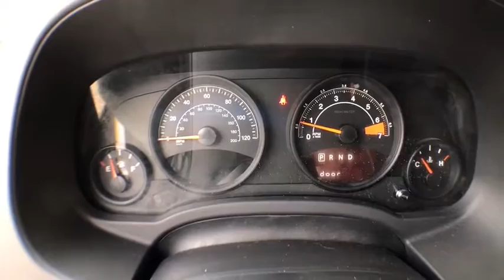2015 Jeep Patriot Denver, Lakewood, Wheat Ridge, Englewood, Littleton, CO L1430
11001 West I-70 Frontage Road N

2015 Jeep Patriot Sport Carfax One-Owner. 4WD. This 2015 Jeep Patriot is located at the Medved Autoplex in Wheat Ridge. Medved gives you the MAX! Medved guarantees the MAXIMUM trade allowance for your trade! Price is after 3500.00 Push, Pull and Drag. Price includes Dealer and Handling Fee. Price does not include title or tax. Certified Pre-owned vehicles do not qualify for Push Pull and Drag. See Dealer for Details.